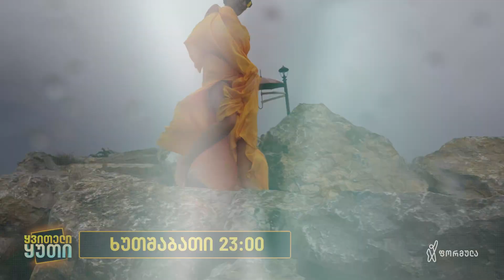ხუთშაბათს, 23:00 - ყვითელი ყუთი ფორმულაზე!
ყვითელი ყუთი, ეკა ჩხეიძესთან ერთად
გადაცემის სტუმარი: ეკა ბესელია